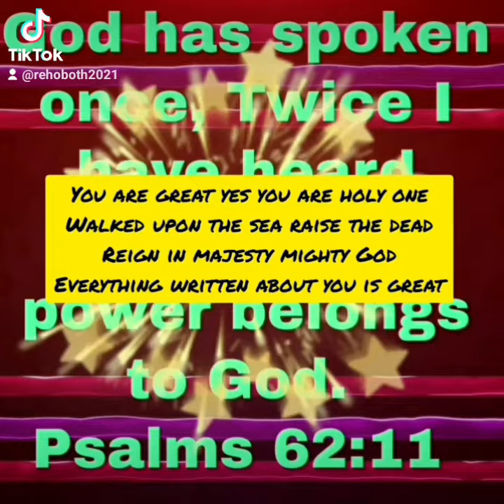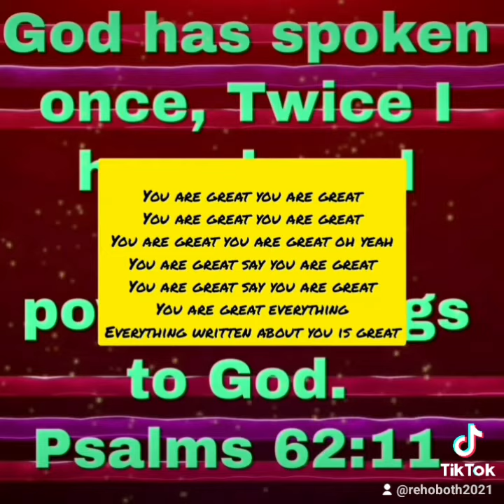YOU ARE GREAT